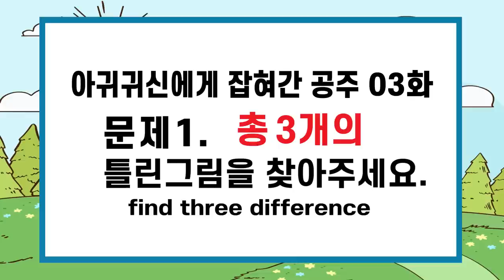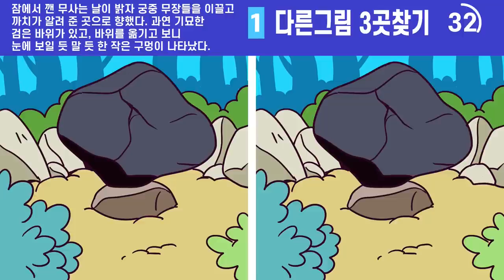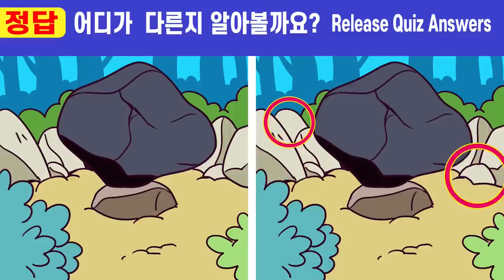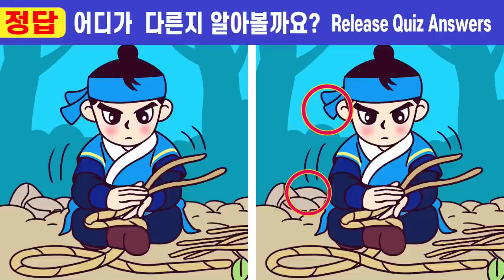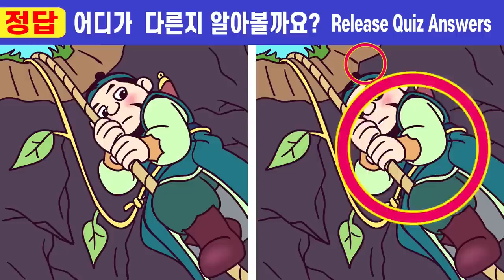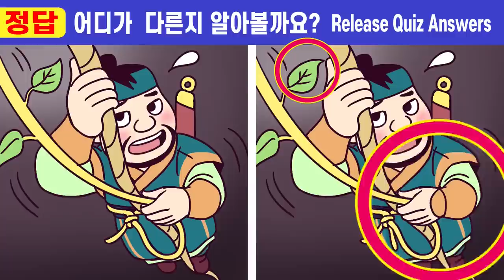💥IQ130넘는 사람만 찾을수있는 차이점!ㅣ#205ㅣ아귀귀신에게 잡혀간 공주 3화ㅣ상위1% 집중력천재! ㅣ인지력개선은 치매개선효과!ㅣ100세건강 두뇌 훈련【틀린그림찾기/치매예방】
00:00  인트로
00:19  게임1
02:01  게임1 정답 확인
02:14  게임2
03:57  게임2 정답 확인
04:10  게임3
05:52  게임3 정답 확인
06:05  게임4
07:47  게임4 정답 확인
08:01  게임5
09:43  게임5 정답 확인
10:00  최종 화면